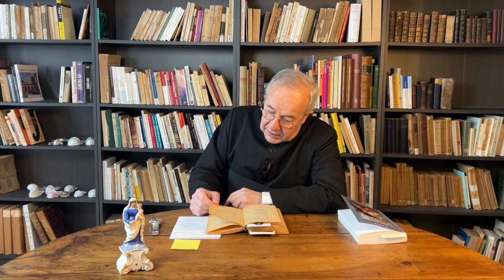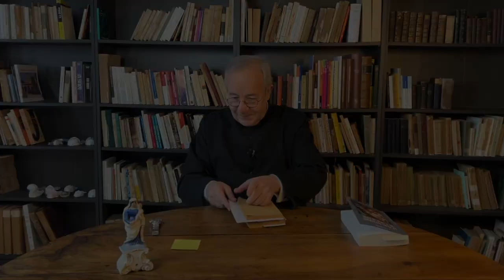Apocalypse de saint Jean - Épisode 5 : « Et voici l'Agneau de Dieu. »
Cinquième épisode de notre série de vidéos sur le mystérieux livre de l'Apocalypse, écrit par saint Jean lors de son séjour sur l'île de Patmos.